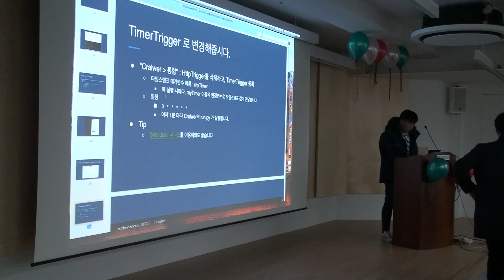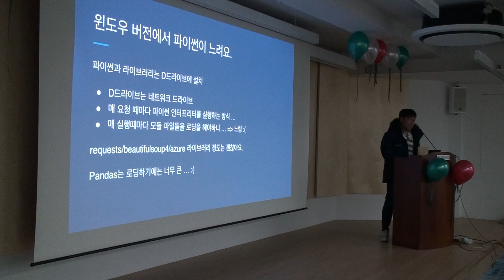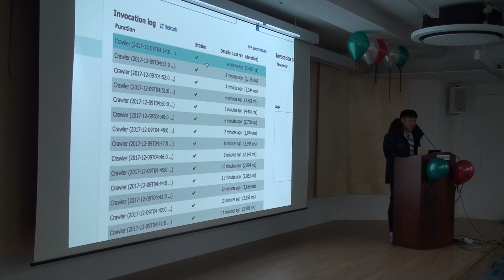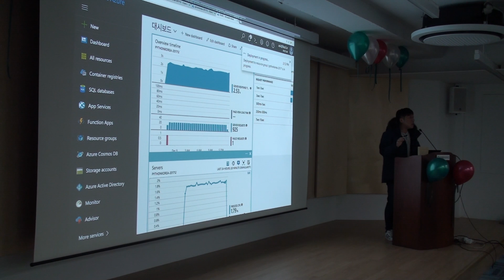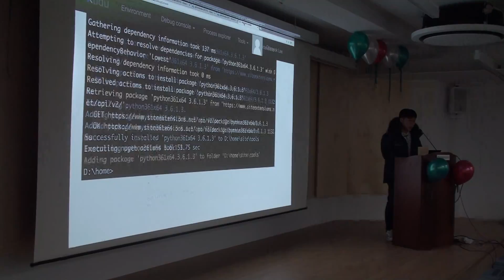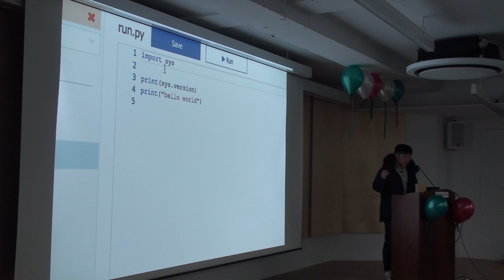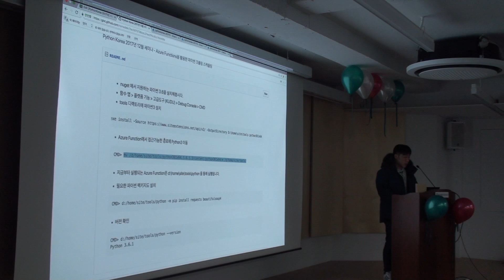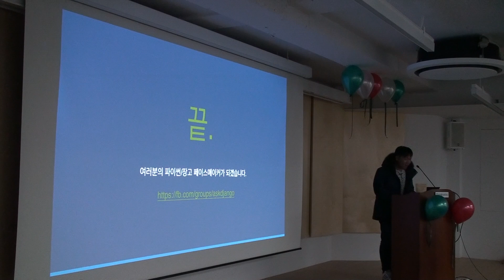[2017 파이썬 연말 세미나] Azure Function 활용한 파이썬 크롤링 스케쥴링 - 이진석